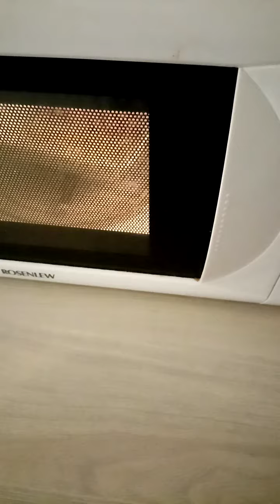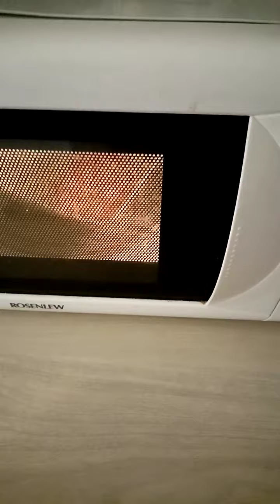Erikoisin spessu video osa 1/2 valmistus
Toinen osa tulee kohta